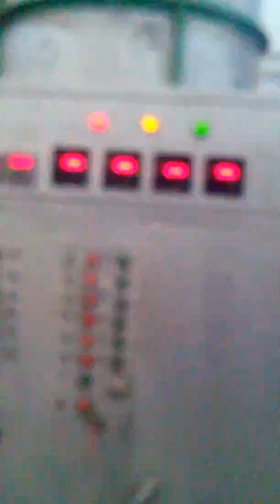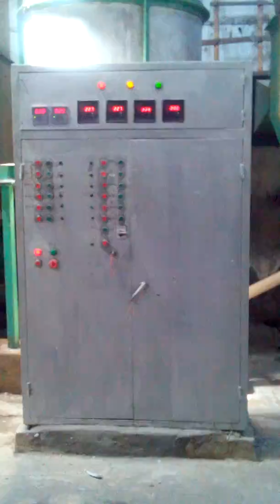Pulse crushing mill machinery